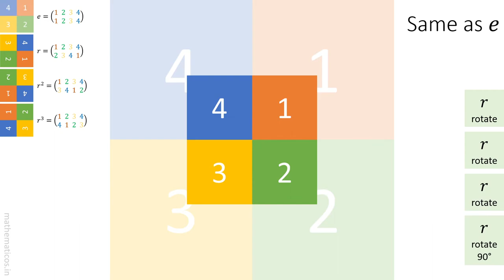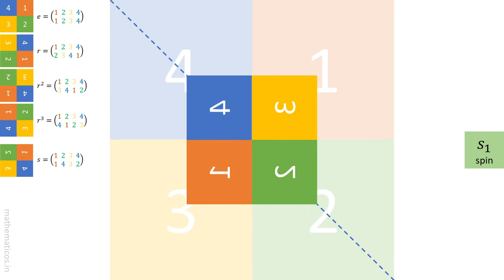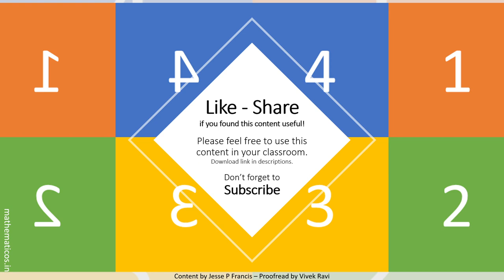Animation of Dihedral Group of Order 8 / Degree 4 (Teaching Material)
A simple animation of Dihedral Group of Order 8 / Degree 4

If you have any clarifications, leave a comment here.